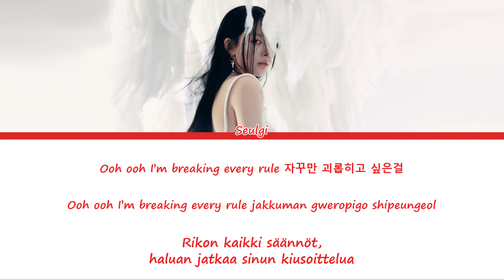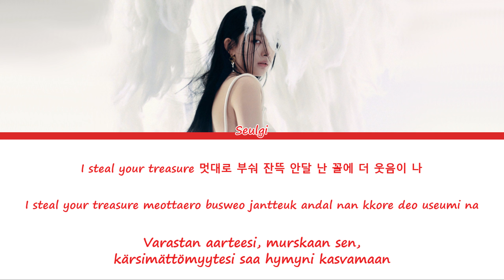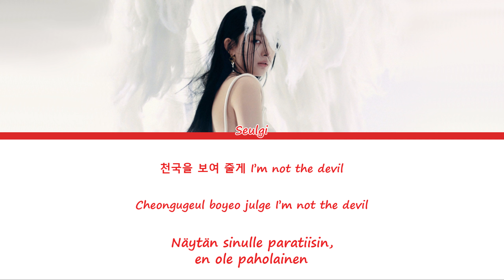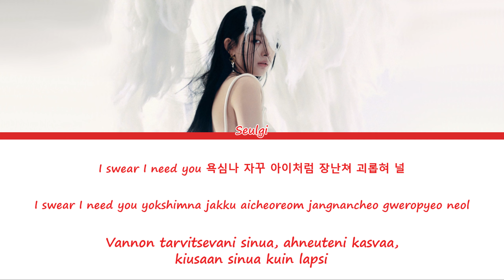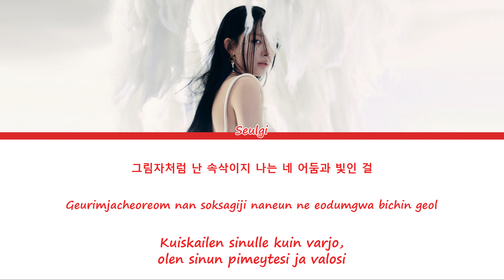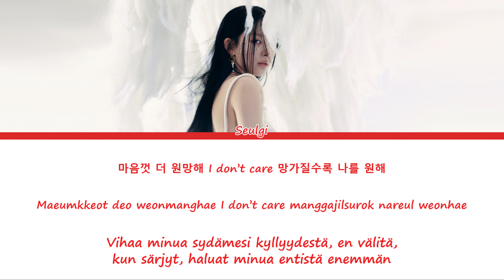SEULGI (슬기) – 28 Reasons [Sanat/Fin/Han/Rom]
SEULGIn 28 Reasons suomeksi ja koreaksi

Kappale: 28 Reasons
Artisti: SEULGI 슬기
Albumi: 28 Reasons
Julkaistu: 4. lokakuuta 2022